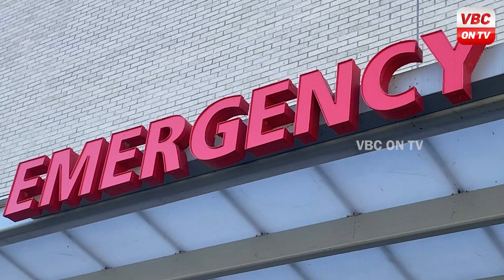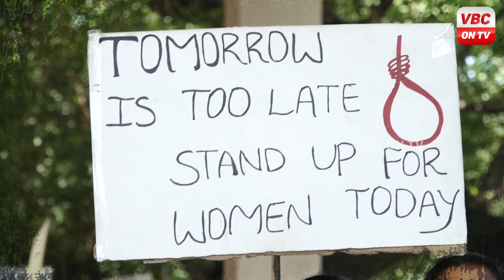కోల్‌కతా వైద్యురాలి కేసులో న్యాయం జరుగుతుందా?? | Justice in Kolkata trainee doctor case? | VBC ON TV